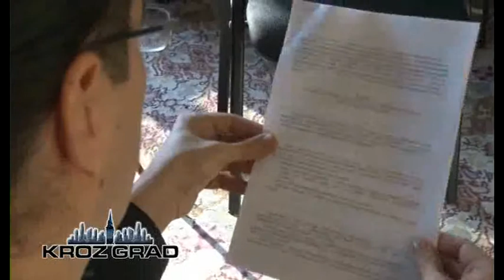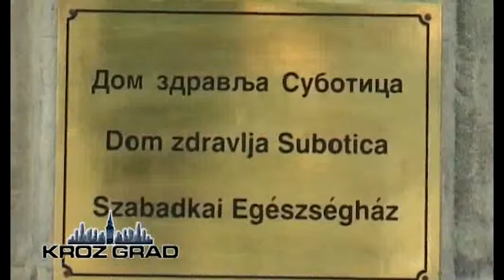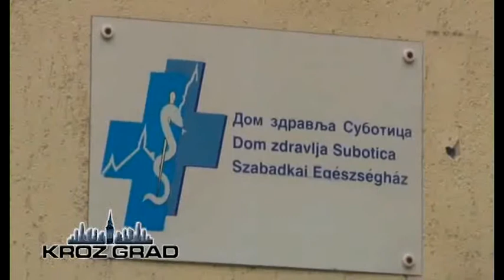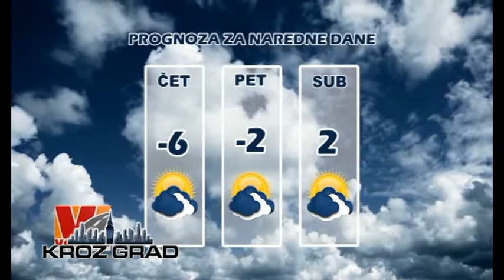KROZ GRAD 30.12.2014